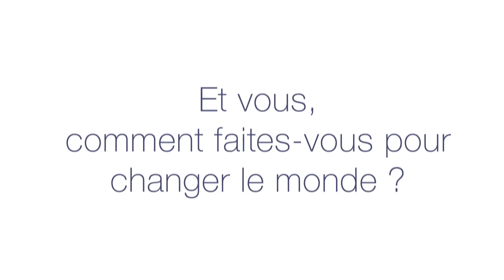France active - Mirova, l'épargne solidaire